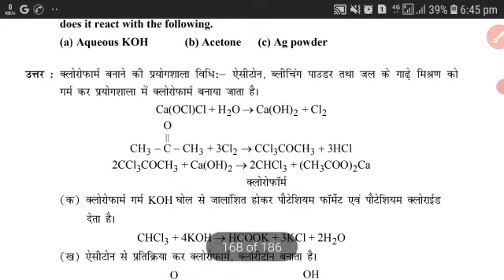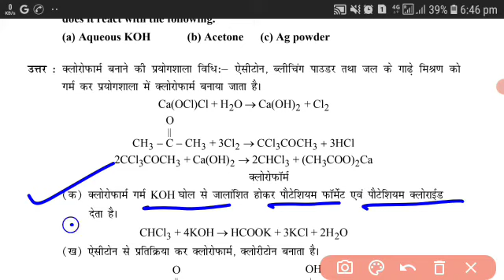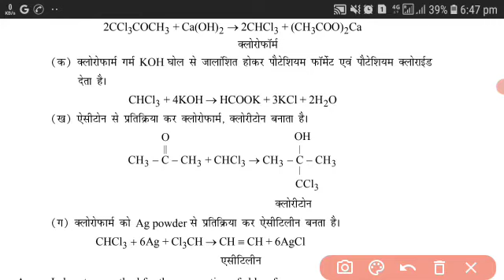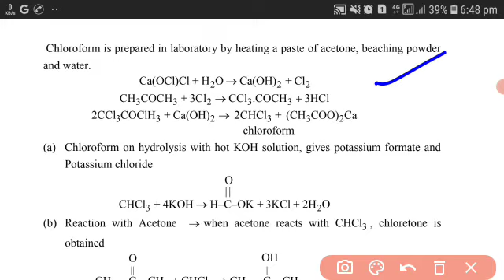प्रयोगशाला में क्लोरोफॉर्म बनाने की विधि ||Preparation of Chlorophorm ||Laboratory Method ||vvi 202w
Hello

Dear Friends,  I am Vikas Sir

Welcome to omega with miracle you tube channel

In This video We Learn About :

सबसे आसान तरीका में सीखने वाले है:

Preparation method of chlorophorm

preparation method of chlorophorm bhi

Note: 12th Chemistry vvi Reactions

नोट:12th Class Chemistry vvi Objectives Questions देखने के लिए इस link को open करें।

नोट: 12th Class Chemistry vvi Subjective Questions देखने के लिए नीचे के link को open करें।।

नोट :12th Physics vvi Objectives देखने के लिए नीचे के link को open करें।

नोट -12th Physics vvi Subjective देखने के लिए इस link को open करें।

नोट:12th Biology vvi Objectives question देखने के लिए इस link को open करें।

नोट:12th Math vvi Objectives वीडियो देखने के लिए नीचे के link को open करें।

नोट:12th हिंदी Grammar vvi objective देखने के लिए link को open करें।

नोट:12th English Grammar vvi Quetions देखने के लिए इस link को open करें।

नोट :11th रसायन विज्ञान Total  कोर्स का live class देखने के लिए इस linkको open करें।

नोट: 11th Chemistry Basic से सीखने के लिए इस link को open करें।

नोट : 10th Class साइंस का objective देखेने के लिए नीचे के link को open करें।

नोट :10th Class सामाजिक विज्ञान का vvi objectives विडियो देखने के लिए नीचे के link को open करें।

Note: 10th Class संस्कृत का vvi ऑब्जेक्टिव वीडियो देखने के लिए नीचे के link को open करें।।

नोट:10th Class हिंदी व्यकारण सीखने के लिए इस link को open करें।

नोट:10th Clas इंग्लिश Gramaar सीखने के लिए इस link को open करें।।

नोट: 10th Clas Math vvi प्रमेय 5 नंबर और 3 नंबर वाला सीखने के लिए इस link को open करें।

नोट: 10th Class गणित सभी chapter का हल देखने के लिए इस link को open करें।।

★ Lucent Gk Gs All Competition की तैयारी करने वाले vvi Questions यहाँ से देखें।

★ All Competitive Gk Gs वीडियो देखने के लिए इस link को open करें।